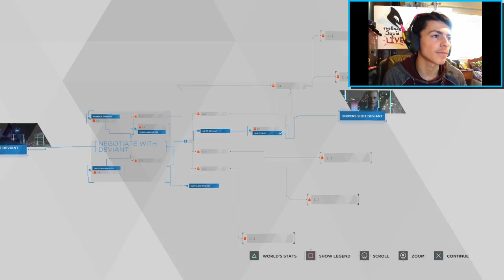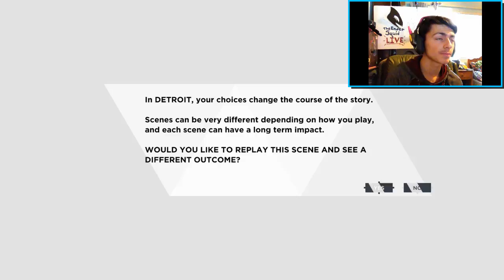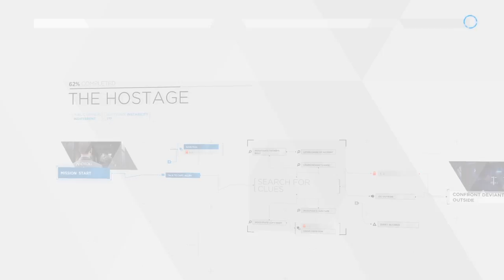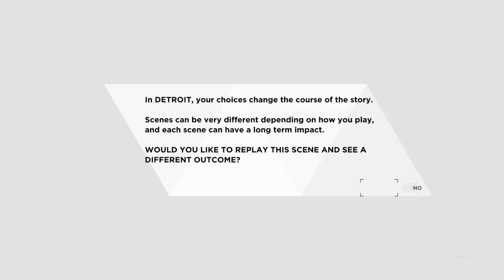Detroit Become Human (Demo)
The new Detroit Become Human Demo has been released and it goes CRAZY!